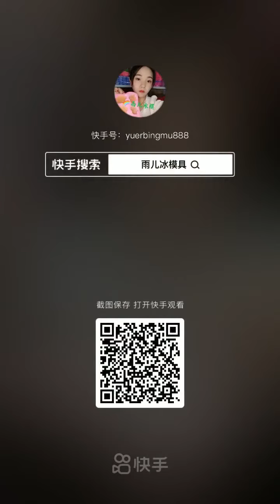HARD ICE EATING